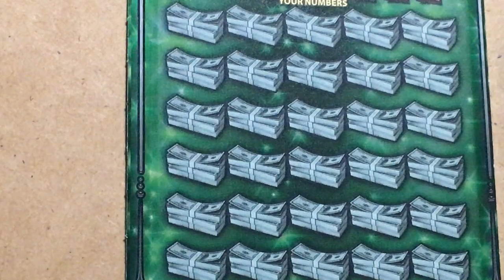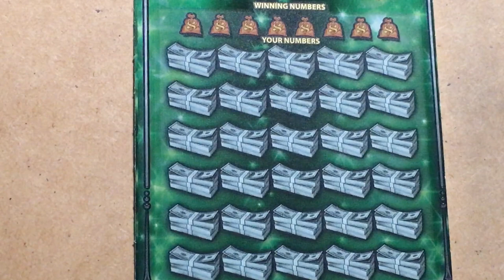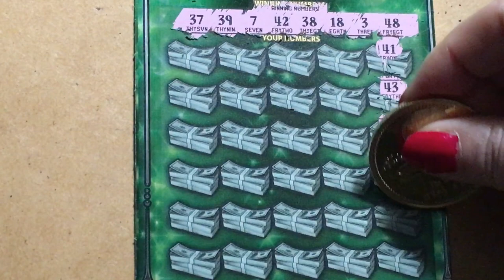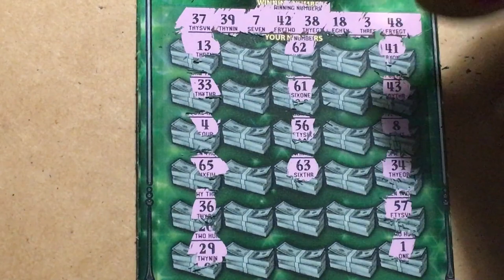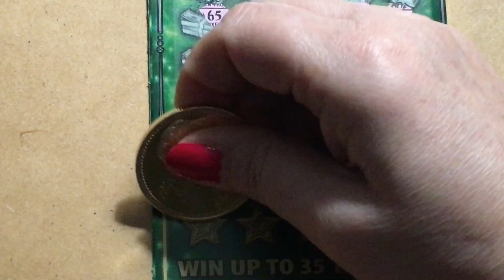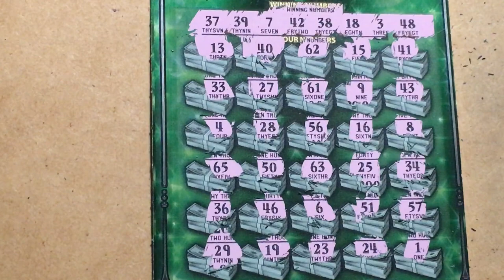Fastest Road in Jan 2021